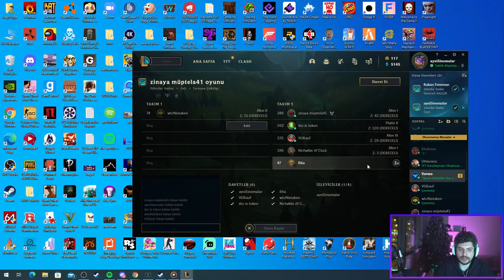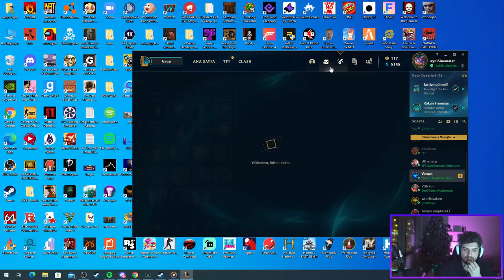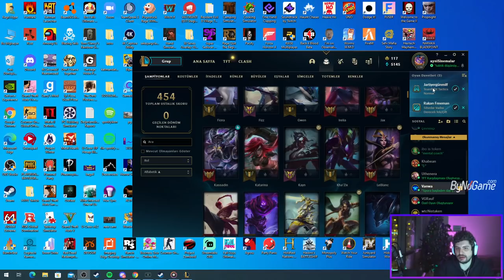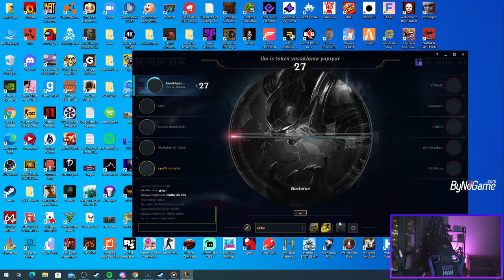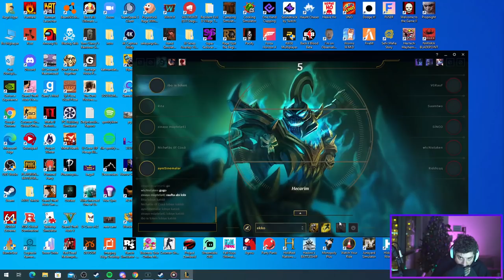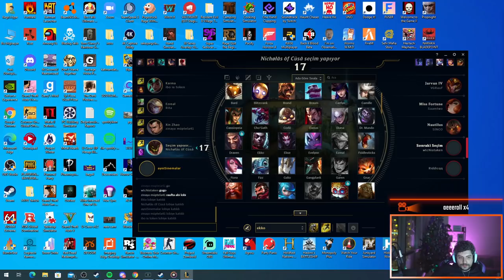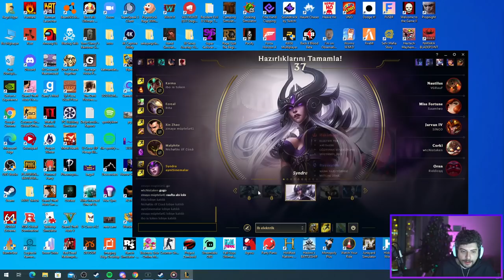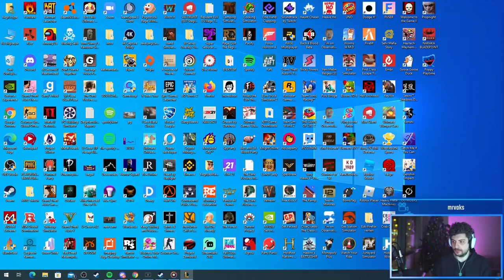HYPE VS WTCN | 5V5 LEAGUE OF LEGENDS MAÇI